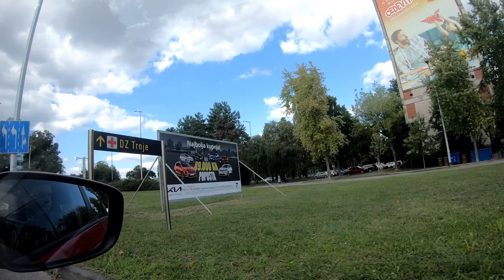Timewarp - Zagreb (2.9.2021) (Slavonska - Lesnina - Obilaznica)